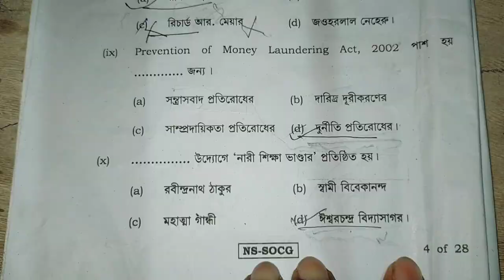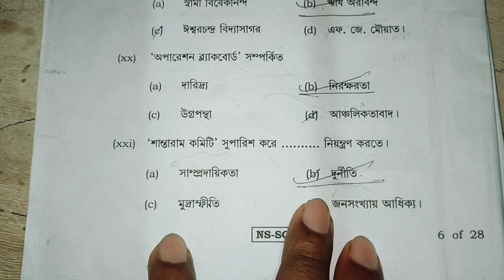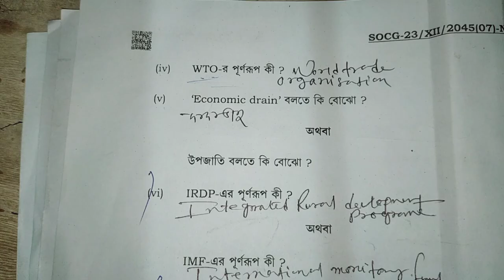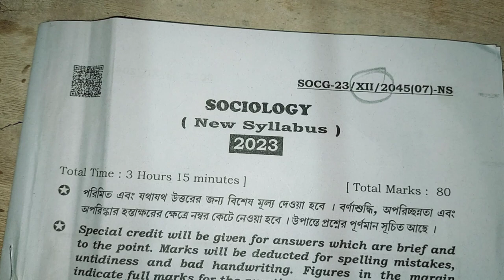Hs 2023 Sociology Question paper solution 2023 class 12// উচ্চ মাধ্যমিক সমাজ বিজ্ঞান প্রশ্নপত্র 2023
উচ্চমাধ্যমিক রাষ্ট্রবিজ্ঞান বড় প্রশ্ন উত্তর সহ আলোচনা ২০২২--২০২৩

 সমাজবিজ্ঞান

উচ্চমাধ্যমিক সমাজবিজ্ঞান 2023 West Bengal H.S. Exam.2023 sociology Question With Answer of Part-B.

উচ্চমাধ্যমিক সমাজবিজ্ঞান 2023
. West Bengal H.S. Exam.2023 sociology Question With Answer of Part-B.

উচ্চমাধ্যমিক সমাজবিজ্ঞান 2023 West Bengal H.S. Exam.2023 sociology Question With Answer of Part-B. সমাজবিজ্ঞান

উচ্চমাধ্যমিক  2023 West Bengal H.S. Exam.2023 sociology Question With Answer of Part-B.

উচ্চ মাধ্যমিক  প্রশ্নপত্র 2023 Higher secondary sociology question paper 2023 HS history question paper 2023

sociology question paper solution 2023 hs
 class 12 sociology question paper solution 2023
hs sociology question paper solution 2023 MCQ solution

hs sociology question paper solved 2023, hs sociology question paper solved, hs 2023 sociology question paper solved, hs sociology question paper solved 2023, sb academic center, samrat Exclusive, উচ্চমাধ্যমিক সমাজবিজ্ঞান প্রশ্নপত্র 2023 উত্তর সহ, 2017 সমাজবিজ্ঞান প্রশ্নপত্র উচ্চ মাধ্যমিক, hs sociology Suggestion 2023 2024